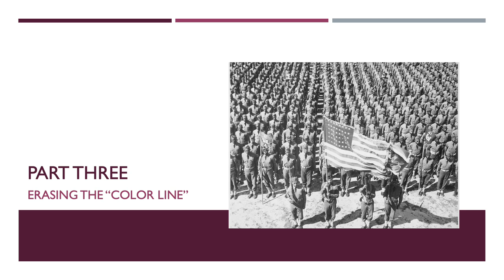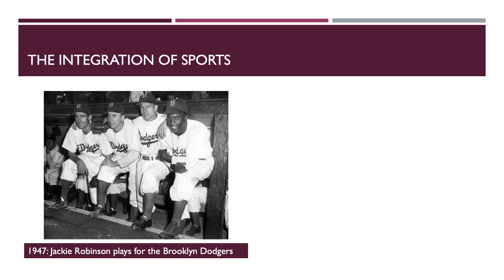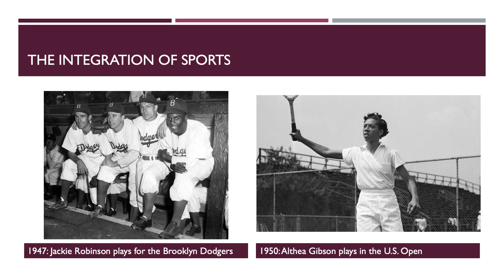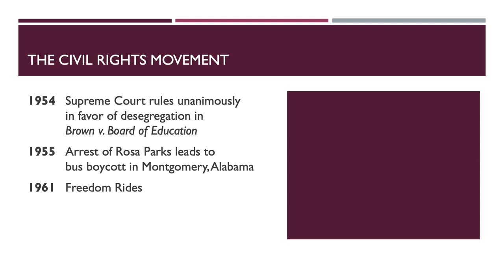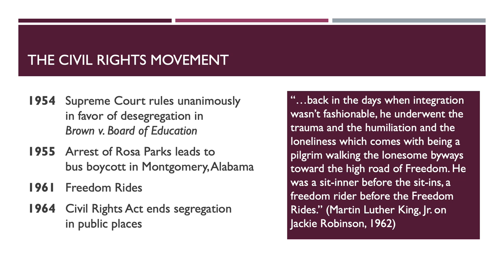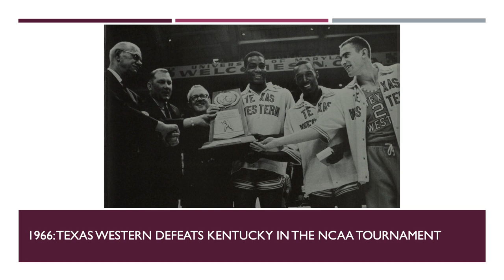Sports and African American History - Erasing the "Color Line" (HIS/POS252L)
As our look at African American history through the prism of sports continues, pioneering athletes like Jackie Robinson and Althea Gibson erase color lines and lend support to the desegregation efforts of the Civil Rights Movement.